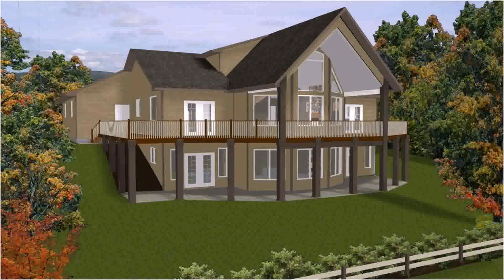House Plans For Hillside (see description)